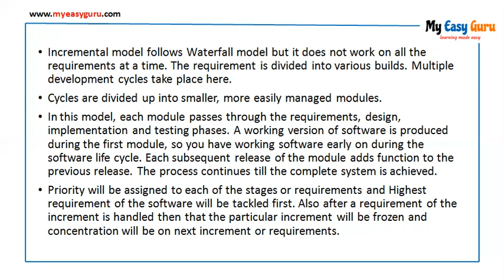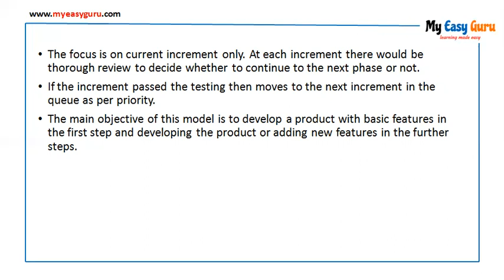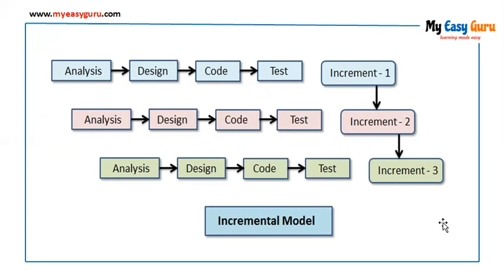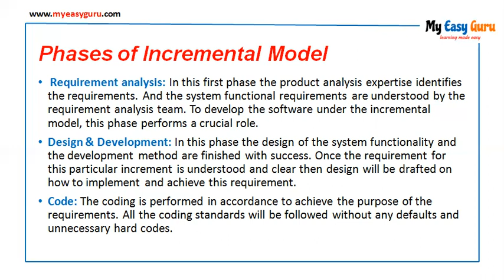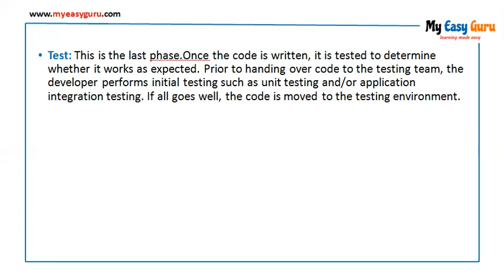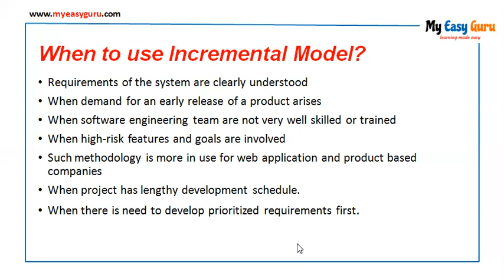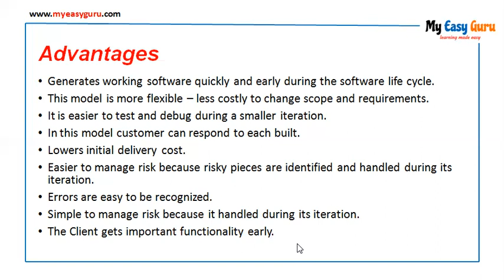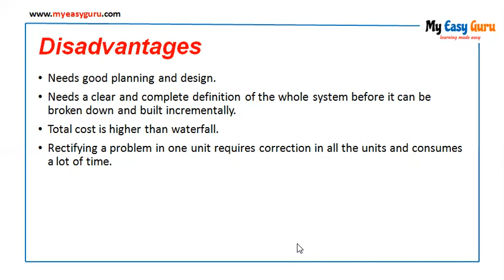Incremental Model | SDLC Models in Marathi | Software Testing in Marathi